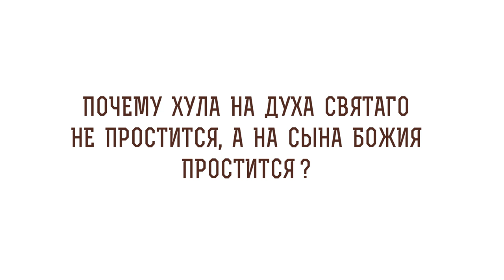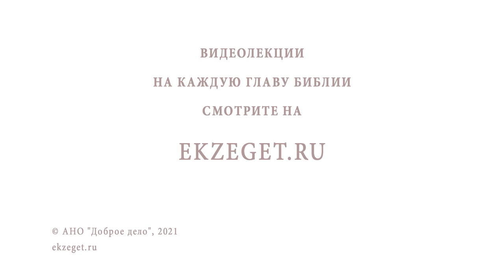Почему хула на Духа Святаго не простится, а на Сына Божия простится? Священник Стахий Колотвин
В сегодняшнем видео со священником Стахием Колотвиным отвечаем на вопрос - "Почему хула на Духа Святаго не простится, а на Сына Божия простится?".  Касаемся следующих тем:

🔸 Обвинение фарисеями Христа.
🔸 Сила веельзевула.
🔸 Любовь Спасителя к фарисеям.
🔸 Действие Духа Святого.
🔸 Церковные Таинства.
🔸 Право на ошибку.
🔸 Рука помощи.